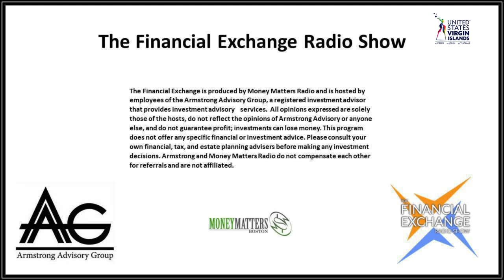The Financial Exchange LIVE 03-29-2023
Chuck Zodda and Brendan Hayes react to the Senate Banking Committee grilling Federal Reserve officials over the collapse of SVB. Regulators revealed that customers of SVB tried to withdraw $100B the day the bank failed. Why are people getting confused about US Treasuries? What is a toxic asset? Todd Lutsky stops by to help you from leaving your children a massive tax bill.

Chuck Zodda and Brendan Hayes discuss the challenging housing market and why some people just can't get out of their houses. Macy's CEO, Jeff Gennette, will retire and hand the reins over to Bloomingdale's boss, Tony Spring. Howard Schultz is fielding questions from senators in congress over his handling of employees trying to unionize. The Metaverse is quickly becoming the Meh-taverse. Your next family dinner should feature woolly mammoth meatballs?